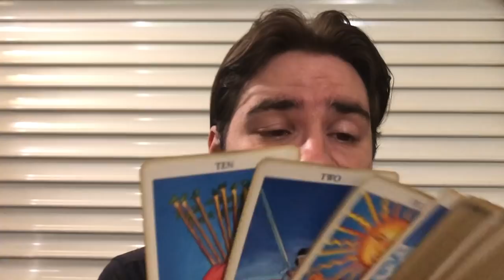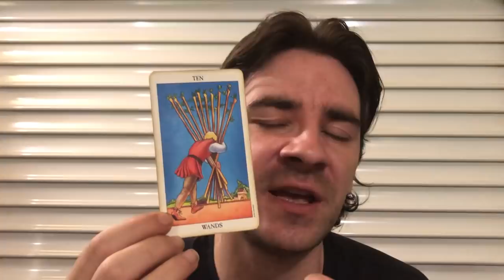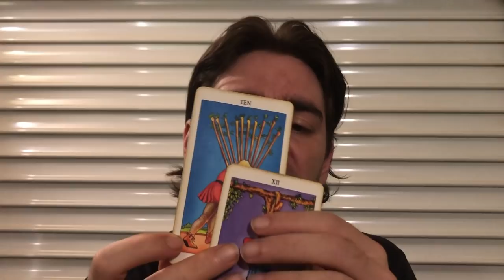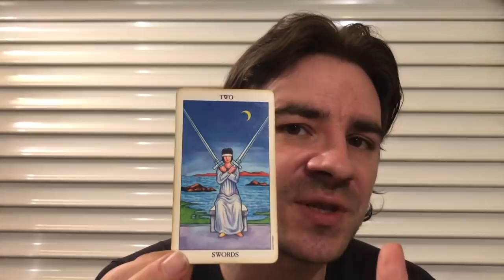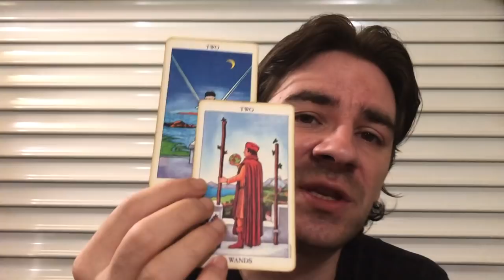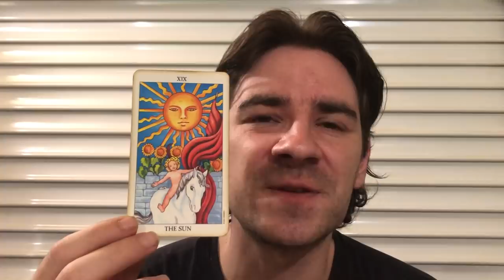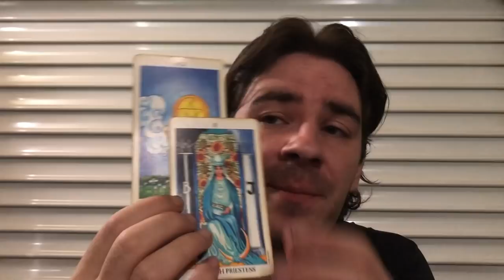TAURUS! TIME TO PICK A SIDE! Taurus Weekly Tarot Reading June 17-23 2019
TAURUS! TIME TO PICK A SIDE! Taurus Weekly Tarot Reading June 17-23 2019 MASSIVELY REDUCED Personal Readings